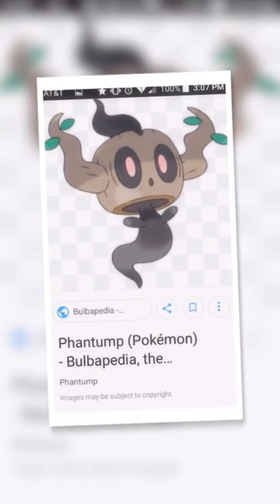Ghost type Pokemon